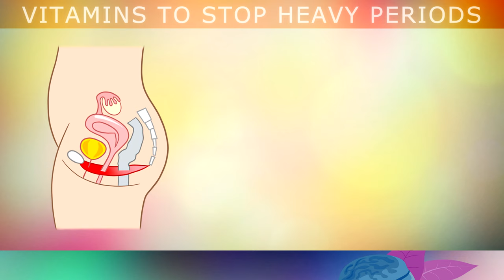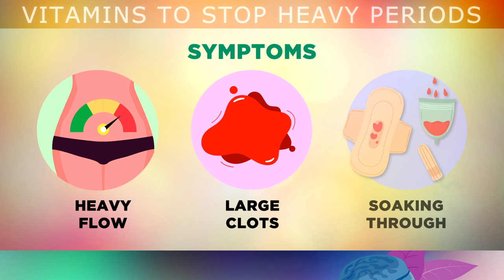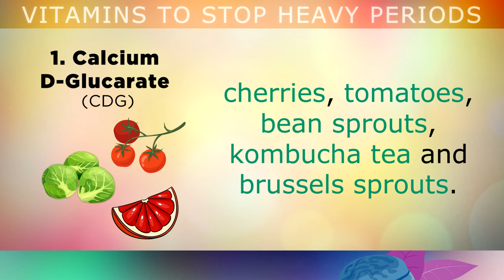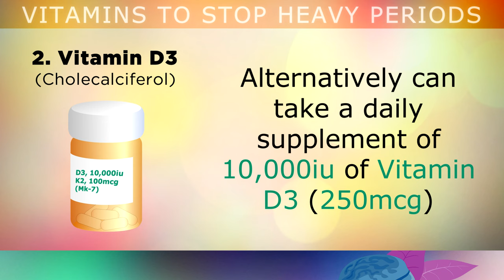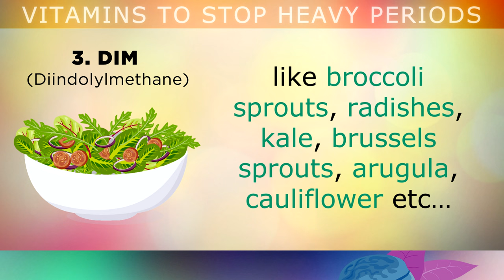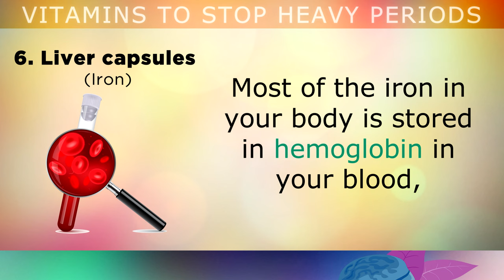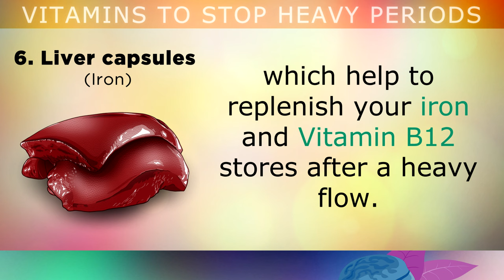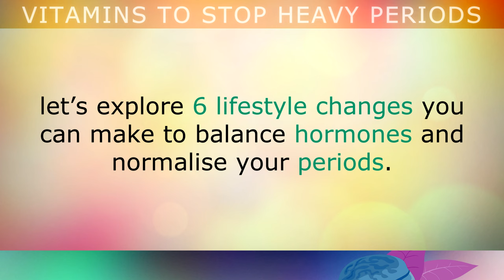Vitamins To Stop: Heavy Periods (Menorrhagia)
6 powerful vitamins and natural remedies for heavy periods.

Menorrhagia is a condition where women experience heavy periods during their menstrual cycle. This is characterised by having unusually long bleeding (more than 7 days), having a heavier than normal flow, and releasing blood clots that are bigger than a quarter in size.

Heavy periods can reduce your quality of life and trigger iron deficiency anemia if left untreated. For this reason, today we will be exploring the top 6 vitamins to stop heavy periods including calcium d-glucarate (CDG), vitamin d3, DIM, sea kelp and iron (liver capsules).

These natural nutritional supplements work synergistically to help balance out estrogen levels and raise progesterone in order to stop heavy periods and bring your cycle back into a normal state of flow.

Timestamps:
⏰ 00:00 - Intro, What Is Menorrhagia (Heavy Periods)
⏰ 01:08 - Signs Of Heavy Periods
⏰ 02:35 - 1.  Calcium D-Glucarate (CDG)
⏰ 03:28 - 2. Vitamin D3 (with K2)
⏰ 04:49 - 3. Dim (Diindolylmethane)
⏰ 06:04 - 4. Sea Kelp (Iodine)
⏰ 07:16 - 5. Cod Liver Oil (Omega 3-s)
⏰ 07:59 - 6 Liver Capsules (Iron)
⏰ 09:22 - Causes Of Heavy Periods
⏰ 10:55 - How To Stop Heavy Periods